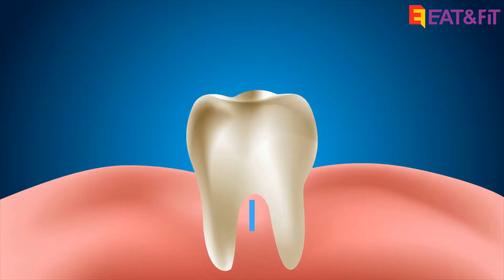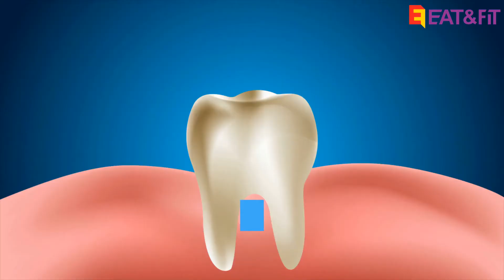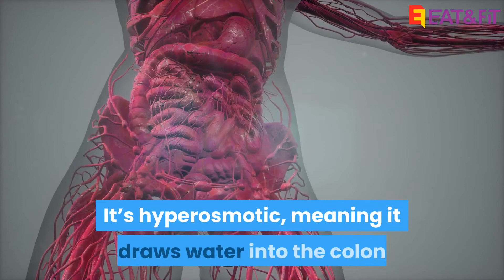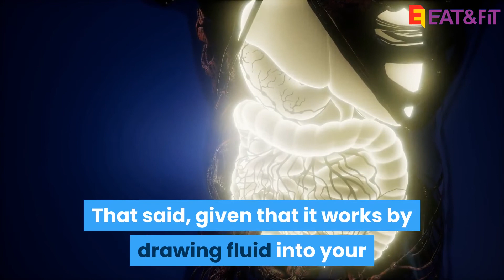What Is Sorbitol? Benefits, Uses, Side Effects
Sorbitol, also called D-sorbitol, 50-70-4, E420, and D-glucitol, is a type of carbohydrate. It falls into a category of sugar alcohols called polyols.

This water-soluble compound is found naturally in some fruits, including apples, apricots, dates, berries, peaches, plums, and figs.

It’s also commercially manufactured from corn syrup for use in packaged foods, beverages, and medications.

Commercially, sorbitol is used to preserve moisture, add sweetness, and provide texture to products, as well as potentially support digestive and oral health.

Benefits and uses

Sorbitol is a widely used sugar alcohol for several reasons.

First, sugar alcohols are often used in foods and beverages in place of traditional sugar to reduce their calorie content. Sorbitol contains approximately two-thirds of the calories of table sugar and provides about 60% of the sweetness.

It’s also not fully digested in your small intestine. What remains of the compound from there moves into the large intestine where it’s instead fermented, or broken down by bacteria, resulting in fewer calories being absorbed

Side effects and precautions

Consuming sorbitol or other sugar alcohols in large amounts can cause bloating and diarrhea in some people, especially if you’re not used to regularly consuming them. This can be an unwelcome result for some, but the desired effect for those using it to promote bowel activity.

Fortunately, other side effects from sorbitol appear to be uncommon. The most frequently reported complaint is diarrhea, though it may be accompanied by abdominal cramping or nausea.

Sorbitol may also be used in conjunction with a diet rich in fiber and stool-forming foods to maintain bowel regularity.